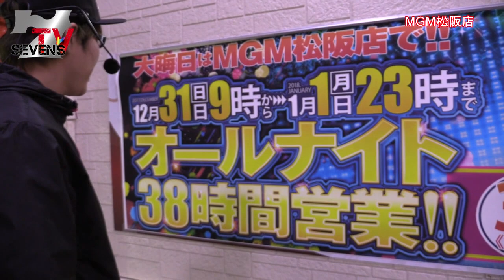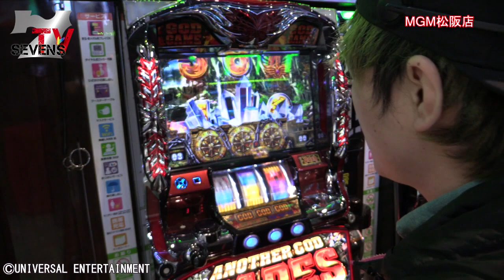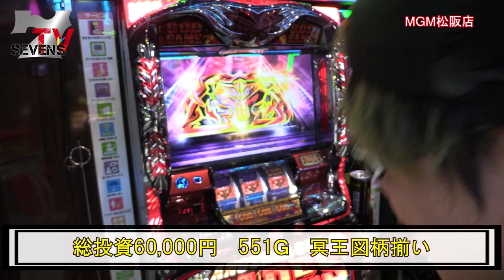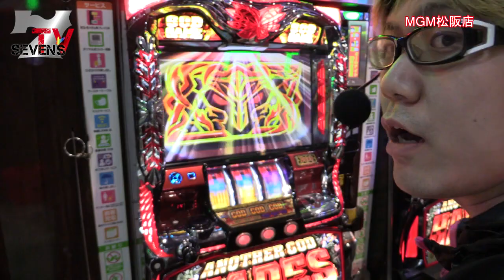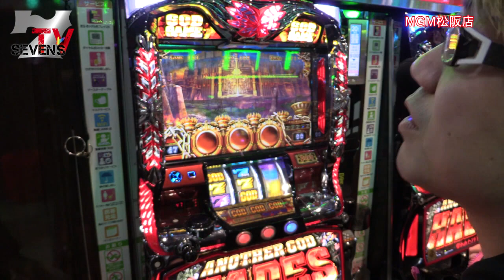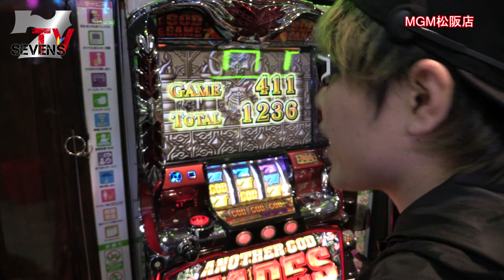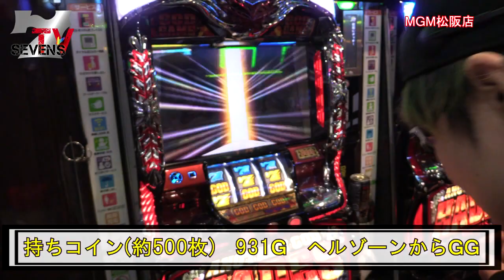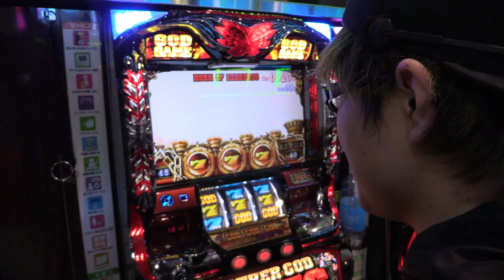【#102】司芭扶が三重オールナイトでハーデスを全ツした結果【SEVEN’S TV】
ニコ生企画を予定してます。コミュニティ登録にご協力下さい。
コミュニティco2889075

今回は三重県松阪市にございますMGM松阪店にて司芭扶が38時間オールナイト実戦！
昨年ワロスとｙｔｒが挑戦したオールナイトに司芭扶が単身挑む！

実践機種：アナザーゴッドハーデス

【収録情報】
2/13 ＠小平:ｙｔｒ

3/10 SLOT ZAP 長岡インター店：ワロス,ｙｔｒ

SEVEN'S TVマイリストmylist/51047428